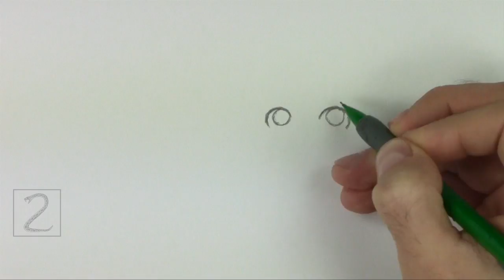How to Draw a Tiger (Cartoon)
This is a simplified cartoon version of a Tiger.